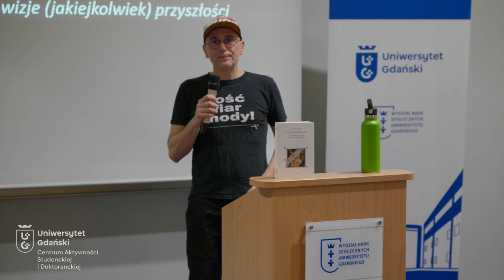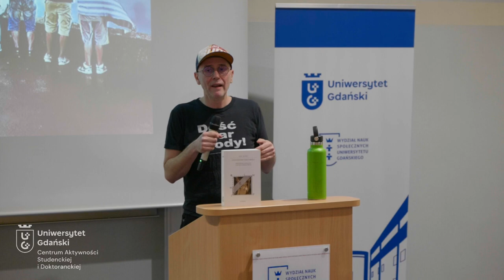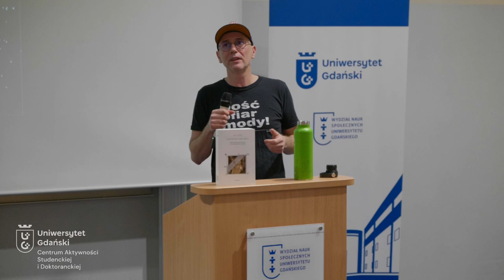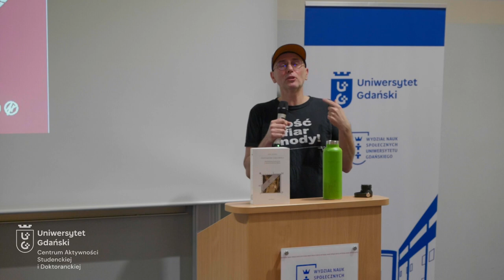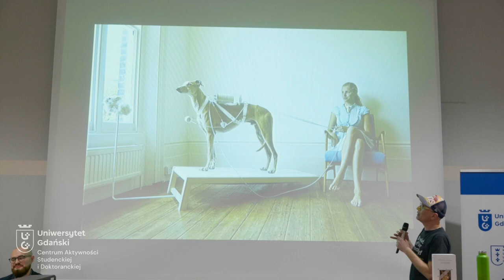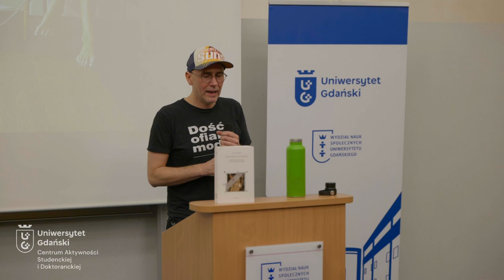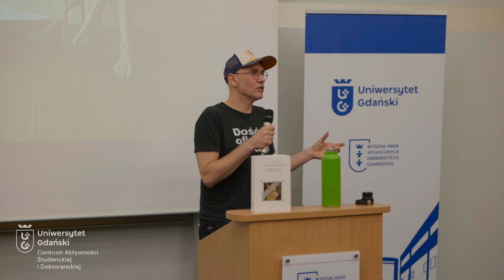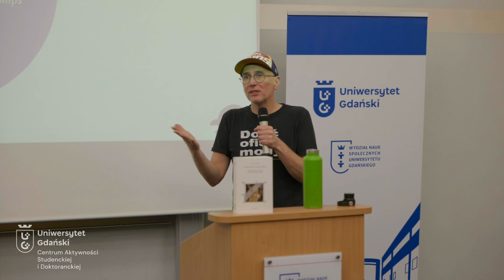dr hab. Jan Sowa - Wykład o utopiach przyszłości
Wykład dr hab. Jana Sowy w ramach cyklu „Wokół krytyki społecznej”
Centrum Aktywności Studenckiej i Doktoranckiej i Instytut Bałtycki zapraszają na drugi z cyklu wykładów „Wokół krytyki społecznej”. Tym razem prelekcję wygłosi dr hab. Jan Sowa.

Spotkanie poprowadził mgr Mateusz Kufliński z Uniwersytetu Gdańskiego.
Post-wzrost, solarny punk, w pełni zautomatyzowany luksusowy komunizm
i inne utopie (jakiejkolwiek) przyszłości.
 Chociaż żyjemy w czasach nieustannych kryzysów i bezprecedensowych wyzwań, nasza kultura utraciła utopijną zdolność wynajdywania lepszych przyszłości. Jest to tym bardziej zaskakujące, że otaczający nas świat społeczny to zrealizowana utopia: uniwersalne prawo wyborcze, regulowany czas pracy, płatne urlopy, ubezpieczenia emerytalne, darmowa służba zdrowia i powszechny dostęp do edukacji – to wszystko, co uważamy dzisiaj za oczywisty pewnik, jest zdobyczą wielu dekad albo wieków walki w imię ideałów oraz wizji uważanych kiedyś za całkowicie utopijne. Tymczasem dzisiaj przyszłość widzimy najczęściej jako proste rozszerzenie teraźniejszości zapełnione tylko nowymi gadżetami: szybszymi smartfonami z lepszymi ekranami, bardziej energooszczędnymi elektrycznymi autami, wydajniejszymi procesorami i innowacyjnymi apkami. Jest to nie tylko naiwne, ale również niebezpieczne, bo wobec braku postępowych wizji przyszłości zbiorową wyobraźnię zapełniają regresywne retro-utopie dążące do przywrócenia świata dawnych nierówności i opresji.
 Wykład Jana Sowy będzie próbą odpowiedzi na pytanie, dlaczego nasze zbiorowe myślenie znalazło się w tak osobliwym i niebezpiecznymi punkcie. Przyglądniemy się również utopijnemu impulsowi, który mimo wszystko tli się na marginesach naszego kolektywnego imaginarium – w światach solarnego punka, w postulatach post-wzrostu czy w wizji w pełni zautomatyzowanego luksusowego komunizmu. Przy okazji zastanowimy się również, jaką wolę w konstrukcji tego typu utopii może mieć sztuka, bo skoro to wyobraźnia, dając nam możliwość przedstawienia alternatywy wobec tego, co istnieje, stanowi najbardziej polityczną spośród wszystkich władz umysłu, sztuka okazuje się ze swojej najgłębszej istoty aktywnością polityczną.
Jan Sowa – dialektyczno-materialistyczny teoretyk i badacz społeczny. Doktor socjologii, habilitował się z kulturoznawstwa. Był m.in. członkiem Komitetu Nauk o Kulturze PAN oraz kuratorem programu dyskursywnego i badań Biennale Warszawa. Obecnie profesor na Wydziale Badań Artystycznych i Studiów Kuratorskich Akademii Sztuk Pięknych w Warszawie. Autor wielu artykułów i książek, m.in. Fantomowe ciało króla (2012), Inna Rzeczpospolita jest możliwa (2015) oraz – wspólnie z Krzysztofem Wolańskim – Sport nie istnieje. Igrzyska w społeczeństwie spektaklu (2017). Ostatnio ukazał się zredagowany przez niego wspólnie z Ekateriną Degot i Davidem Riffem tom Perverse Decolonization? (Archive Books, Berlin 2021).